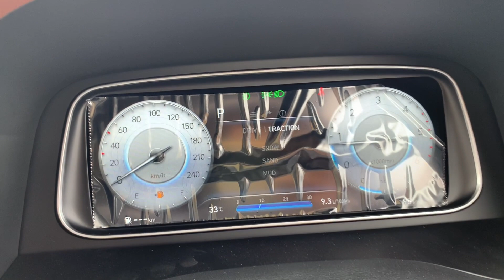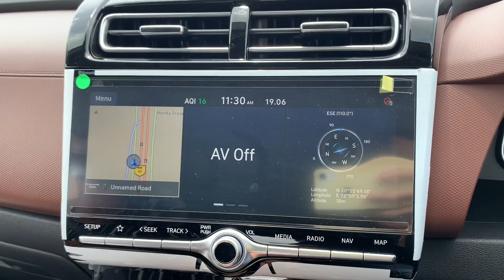2021 Hyundai ALCAZAR Top Model Features & Test Drive | Alcazar Diesel Review & Exterior,Interior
ALCAZAR is SUV based on Hyundai Creta.
It offers Two Engine Options
1.5L Diesel Same as Creta
2.0L Petrol Engine

It Offers Digital Display
Panoramic Sunroof
Captain Seats and alot More